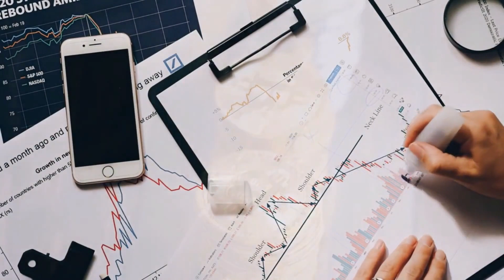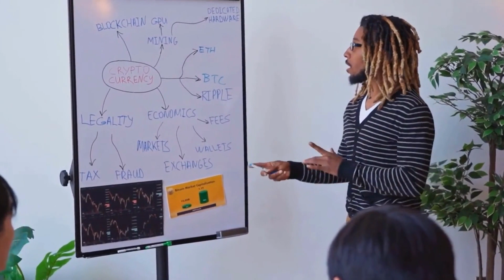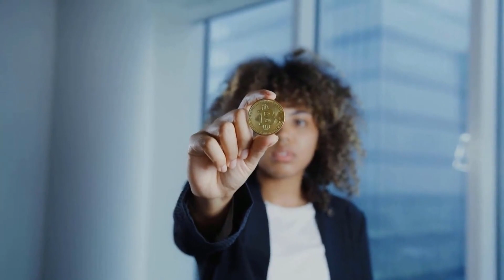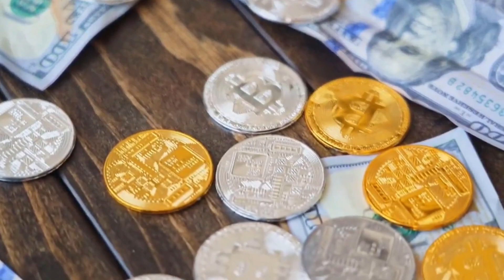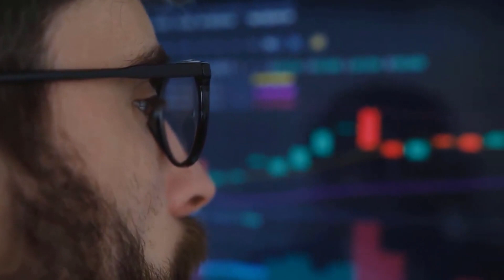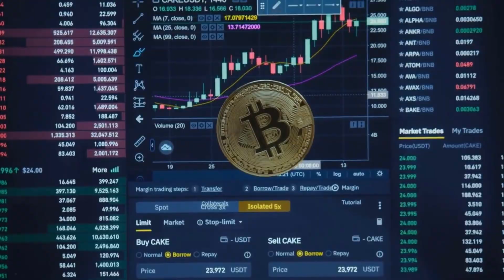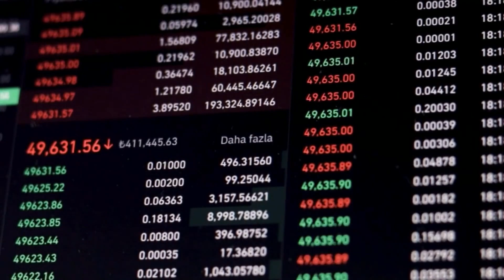SOL WILL X8000 AFTER DEAL WITH CHATGPT - SOLANA PRICE PREDICTION 2023-202